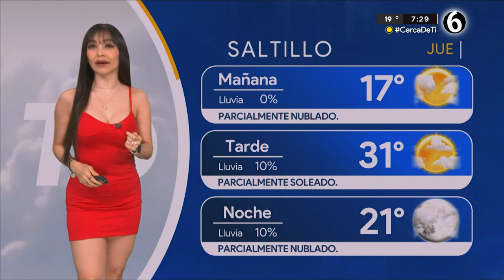El clima para el jueves 20 de abril del 2023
Programación
Lunes a viernes:
Telediario Matutino de 06:00- 10:00
Telediario Mediodía de 12:00-14:00